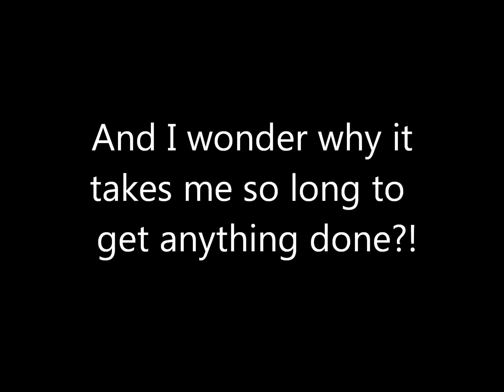Load Up!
Wert is sick of being left behine